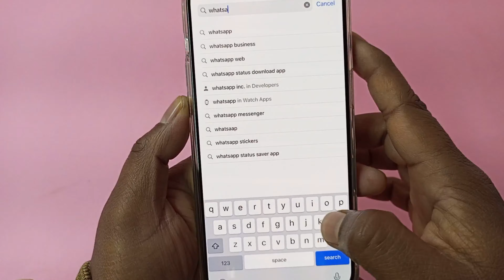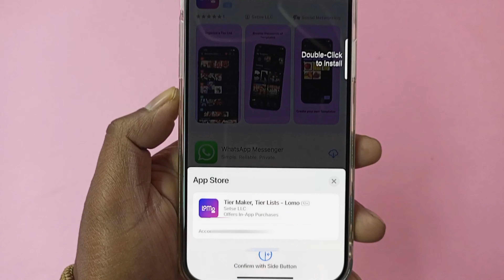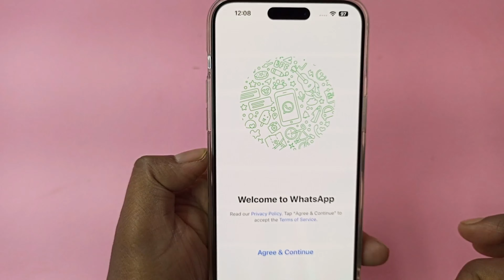iphone me whatsapp kaise download kare | iphone me whatsapp download kaise karen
iphone me whatsapp kaise download kare
iphone me whatsapp download kaise karen

इस वीडियो में दिखाया और बताया गया है कि  iphone में whatsapp download कैसे करें। सही तरीके से जानिए इस वीडियो को पूरा देखें और समझने में कोई दिक्कत आए तो comment ज़रूर कीजिए जवाब दिया जाएगा
This video shows and explains how to download WhatsApp on iPhone. Watch this video completely to know the correct way and if you have any problem in understanding then please comment and you will be answered.

Your Queries-
whatsapp download iphone
how to download whatsapp in iphone
iphone whatsapp download kaise karen
iphone whatsapp app download
iphone me whatsapp download nahi ho raha hai
iphone mein whatsapp download kaise karen
आईफोन में व्हाट्सएप डाउनलोड कैसे करें
आईफोन व्हाट्सएप कैसे डाउनलोड करें
whatsapp kaise download kare iphone me
whatsapp kaise download karen iphone mein
Iphone Whatsapp download